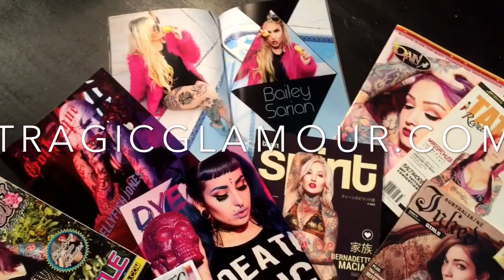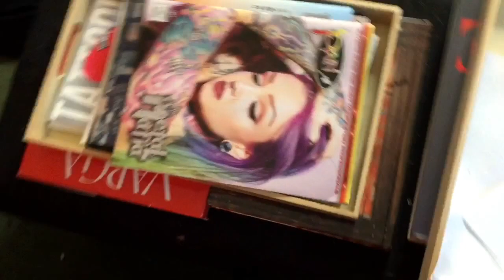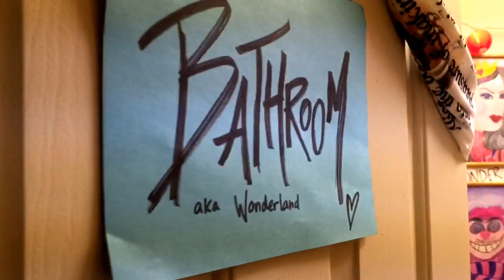Inside the Studio: Talk and Tour with Tragic Glamour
Tragicglamour.com

Facebook.com/tragicglamourphoto